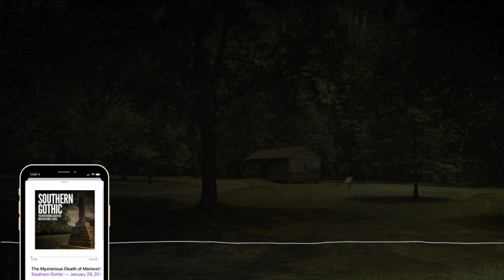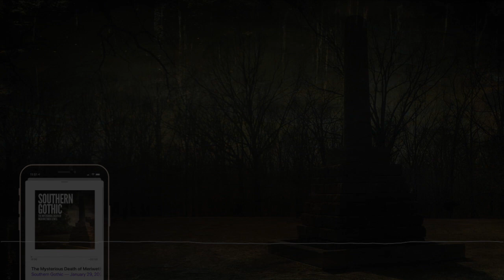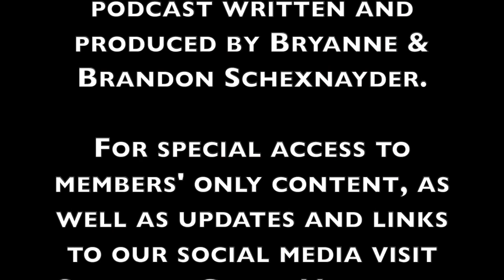Mysterious Death of Meriwether Lewis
An American Explorer's Unsolved Death...

On May 14, 1804 Meriwether Lewis and William Clark set out on what would become a two year expedition across the western half of the United States.

Yet for all the successes of the Lewis and Clark Expedition, there lies a shadow over the legacy of the famed Meriwether Lewis-- for as this daring explorer was able to survive the treacherous journey into the vast wilderness of North America, his life came to an end not long after his return-- a tragedy with mysterious circumstances that over two centuries later remains unsolved.

0:00 - Meriwether Lewis & the Corps of Discovery
3:00 - The Final Journey to Washington
8:18 - The Infamous Grinder's Stand
12:25 - Life of the Great American Explorer
15:03 - Mystery Surrounding Meriwether's Death
28:53 - Legacy of Meriwether Lewis